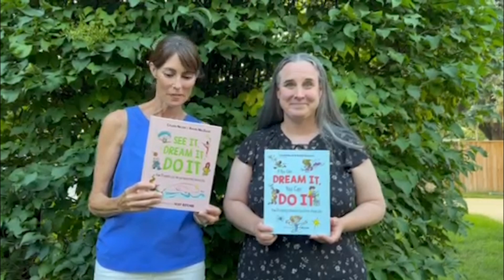Colleen Nelson & Kathie MacIsaac introduce See It, Dream It, Do It!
The creators of If You Can Dream It, You Can Do It are back with inspiring profiles on twenty-five diverse careers and individuals.

How does a comedian write the perfect joke? How does a private investigator crack a mysterious case? Questions about jobs you know, and don’t know, are answered in a fun and accessible way through pro tips, spin-off job sidebars, and spotlight features about young people already achieving their dreams.